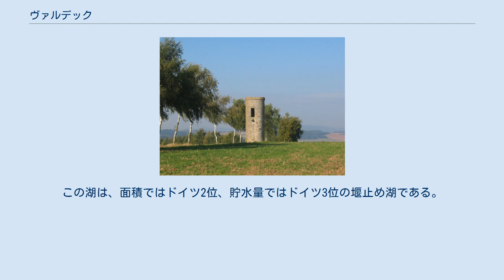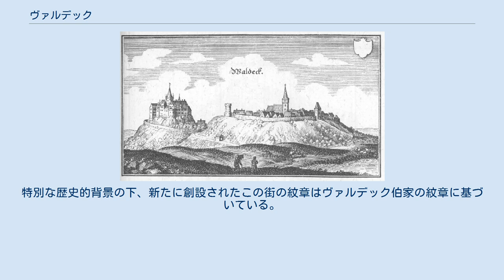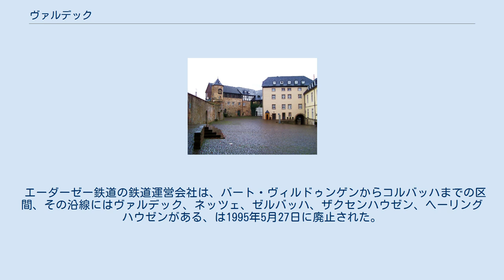ヴァルデック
ヴァルデック (Waldeck) は、ドイツ連邦共和国ヘッセン州ヴァルデック＝フランケンベルク郡の小都市である。
 ヴァルデックは、エーダー湖沿いの、ケラースヴァルト＝エーダーゼー国立公園を含むケラースヴァルト＝エーダーゼー自然公園の入口地域にあたるその位置と、ヴァルデックの象徴的建造物であるヴァルデック城、そしてヴィーダー＝ヴェルベ近郊の半島「シャイト」によって知られている。
 ヴァルデックの市域はヘッセン州北部、カッセルの西北西 30 km、エーダー川が形成するエーダー湖の北岸に位置する。
この湖は、面積ではドイツ2位、貯水量ではドイツ3位の堰止め湖である。
この街には主に農林業に利用されている中低山地が広がっている。
 市域は、ケラーヴァルト＝エーダーゼー自然公園の北部およびその北境界のわずかに外側にまで広がっており、エーダー湖の岸辺から北側はランゲン・ヴァルトにまで及ぶ。
人造湖の南はケラーヴァルト＝エーダーゼー自然公園内のケラーヴァルト＝エーダーゼー国立公園に属すケラーヴァルトである。
 ヴァルデック市内を通り、あるいは市境沿いには、ヴェーザー川 - フルダ川水系エーダー川とその支流のネッツェ川とヴェルベ川、ヴェーザー川 - ディーメル川水系のツヴィステ川支流であるヴァッター川やヴィルデ川が流れている。
 ヴァルデックは、北はツヴィステタール、北東はバート・アーロルゼン（ともにヴァルデック＝フランケンベルク郡）、東はヴォルフハーゲンおよびナウムブルク（ともにカッセル郡）、南はエーダータール、西はフェールおよびコルバッハ（以上3市町村はヴァルデック＝フランケンベルク郡）と境を接している。
 ヴァルック市は、以下の10市区から構成される: アルラフト、デーリングハウゼン、フライエンハーゲン、ヘーリングハウゼン、ネッツェ、ニーダー＝ヴェルベ、オーバー＝ヴェルベ、ゼルバッハ、ザクセンハウゼン、ヴァルデック。
これらの市区は、歴史的な数多くの見所、特に遺跡や歴史的建造物がある。
 1655年に出版されたマテウス・メーリアンの銅版画に描かれたヴァルデック 1971年から1974年にかけて実施されたヘッセン州の地域再編に伴い、1971年にアルラフト、ヘーリングハウゼン、ネッツェ、ニーダー＝ヴェルベ、ゼルバッハ、ザクセンハウゼン、ヴァルデックの旧市町村が合併してヴァルデック市となった。
ザクセンハウゼンは1246年、ヴァルデックは1266年にそれぞれ都市権を与えられていた。
 新しく成立した市の名前として、歴史的に意味深い「ヴァルデック」が選ばれた。
これは、元々、現在の中核市区にあった城館の名前で、1180年からこの城館にちなんでこの地の伯家一門の名前となった。
ヴァルデック伯領は、その後ヴァルデック＝ピルモント侯国、ヴァルデック自由州（1918年から）、ヴァルデック郡（1942年から）、現在のヴァルデック＝フランケンベルク郡と変遷し、その名前は引き継がれていった。
 1974年にデーリングハウゼン、オーバー＝ヴェルベ、フライエンハーゲン市（1231年から都市権を有していた）が、この街に合併した。
これにより、街は現在の姿となった。
 ヴァルデック市庁舎 1972年に成立したヴァルデック市は、その行政庁舎所在地として、ヴァルデックおよびシュヴァーレンベルクの伯アドルフ1世によって創設された最も人口の多い市区であるザクセンハウゼン区を選んだ。
 ヴァルデックの市議会は、31議席からなる。
 2006年10月29日に無所属のイェルク・フェルトマンは、やはり無所属のヴァルター・フォイクトに対して 72.7 % の票を得た。
投票率は 65.3 % であった。
 図柄: 本市の紋章は、金地に、6つの突起がある黒い星とその中央にユリを組み合わせたものである。
特別な歴史的背景の下、新たに創設されたこの街の紋章はヴァルデック伯家の紋章に基づいている。
ザクセンハウゼンの紋章もこの星を用いており、この紋章からユリを引き継いでいる。
6つの突起のある星とユリは、1971年にヴァルデック市に合併した旧市町村に用いられていた。
 ヴァルデック城 ヴァルデックのスポーツ施設およびスポーツ・イベントには以下のものがある。
 ヴァルデックの集落には、連邦道 B485 号線および B251 号線で到達できる。
 エーダーゼー鉄道の鉄道運営会社は、バート・ヴィルドゥンゲンからコルバッハまでの区間、その沿...